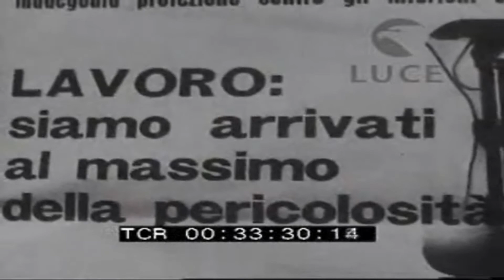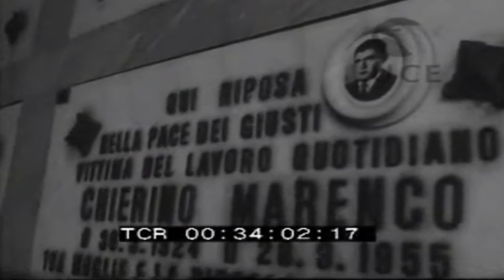Archivio Luce - Il problema dell'aumento in Italia degli infortuni sul lavoro - (1975)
Il problema dell'aumento in Italia degli infortuni sul lavoro. Inaugurazione di un monumento ai mutilati sul lavoro a Cairo Montenotte.

Fonte: Archivio Luce